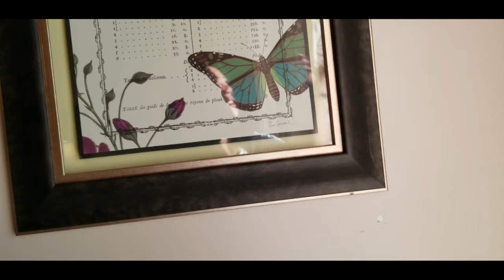CALABOGIE Summer 2020 (Calabogie Lodge Resort - Terraces Villa Tour)